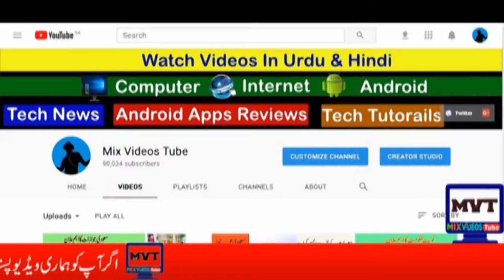Saudi Arab Letest News About Rent A Car Or women cloth shop And Gold Shop In KSA 2018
Hi Friends
  all type videos  Saudi Arab Letest News
About Jawazaat,Maktab Amal ,Iqama Face,New Saudi Visa
Iqama Face,Tarheel,Karooj ,tanazaal,And Arab News In Hindi Urdu